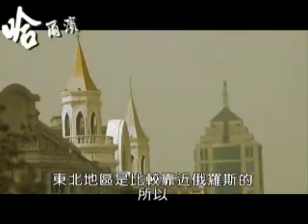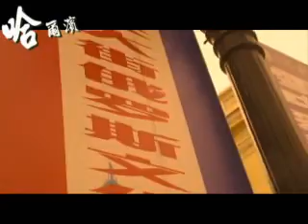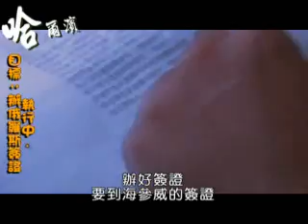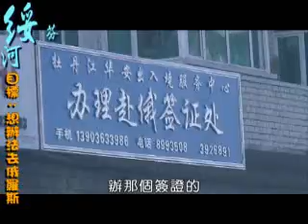闖關記 Part 2 of 6 (黃明志紀錄片)